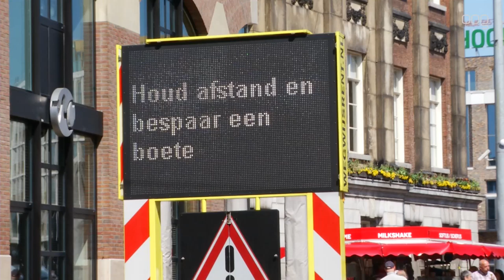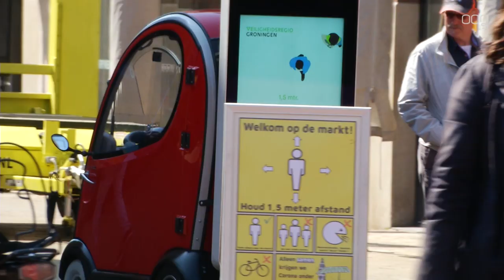Gemeente: ‘Kom op Koningsdag niet meer naar het Noorderplantsoen’ (foto’s)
Ondanks de noodverordening in verband met het coronavirus was het op 'Koningsmiddag' erg druk in het Noorderplantsoen.De gemeente en de handhaving waarschuwden daarom, via sociale media, om niet meer naar het park te komen.

“We merken toch dat eigenlijk iedereen in het park zich wel aan de regels houdt. Ik moet ook een compliment maken aan de politie en de handhavers, want blijkbaar werkt de manier waarop ze de mensen aanspreken. Nu zagen we wel, aan het einde van de middag, dat het echt te druk werd in het plantsoen. Daarom hebben we besloten om toen een advies uit te doen om niet meer naar het Noorderplantsoen toe te komen”, aldus wethouder Roeland van der Schaaf.

 Foto: Andor Heij
Niet te handhaven
Door de drukte leek de anderhalvemeter-regel moeilijk te handhaven. De Groningse BOA's herhaalden daarom dat er gehandhaafd zou worden als mensen zich niet aan de noodverordening zouden houden.

 Politie handhaaft coronaregels te paard in het Noorderplantsoen - Foto: Andor Heij

— Marcel Hulshof (@marcelhulshof8) April 27, 2020

Ook dit is samenscholing! Waarschuwen ze om anderhalve meter en wat doen ze zelf?!

&nbsp;

Let op: kom niet meer naar Noorderplantsoen !! samentegencorona groepsvorming Voldoe je niet aan de noodverordening zal er gehandhaafd worden!
— BOA 050 Groningen (@handhaving050) April 27, 2020